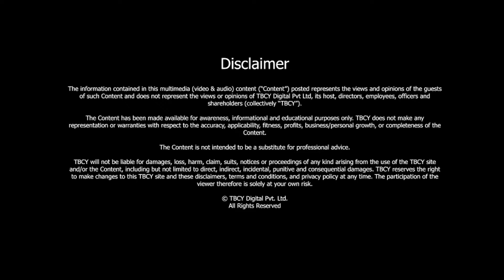A Chat with Soudip Roy Chawdhury | TBCY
S4 E202 Soudip Roy Chowdhury, Founder and CEO, Eugenie.ai

00:16- About Soudip Roy Chowdhury
00:48- What are two or three inflection points that made this inventor, innovator, and entrepreneur that you are today?
09:24- What got you interested in science?
18:09- What inspired you to start this company?
23:55- How did you pick your team?
32:57- How did you recruit your first client? What was the process?
39:19- Are you still taking investments?
42:15- Are you going to move towards a merger acquisition or are you moving towards a public offering?
49:00- What recommendations will you give to my audience?

Starting a Business is one of the biggest challenges any entrepreneur will face. There are many questions to answer at the very beginning when starting a business, but the most difficult one is the question of what exactly you want to do. Today, we have Soudip Roy Chowdhury, Founder, and CEO, Eugenie to talk about his experience of starting a business.

About Soudip Roy Chowdhury

- Soudip Roy Chowdhury is the founder and CEO of Eugenie.ai.
- Soudip has 18+ years of experience spanning product development, research & development for AI and enterprise software. Before founding Eugenie, he held several tech leadership positions in Fractal AI, IBM, Rakuten, and others.
- He also held academic positions in numerous prestigious academic institutions: INRIA Paris-Saclay, Paris-Sud, IIT-KGP, and others.
- He is an active member and technical advisor on AI for DevNetwork, San Francisco.
- He holds a PhD. in ML from the University of Trento, Italy.
- Soudip is passionate about using technology and AI for the greater good of communities and the environment.